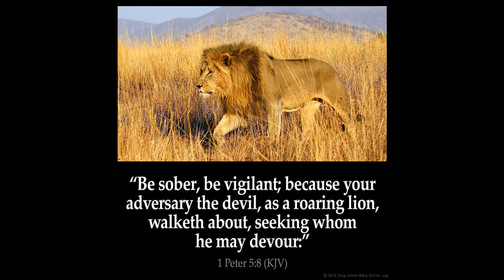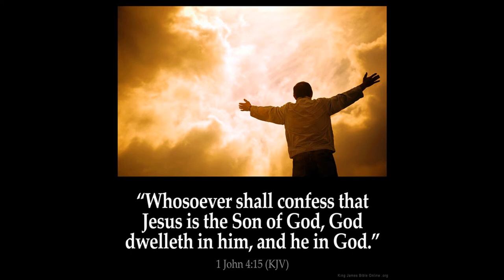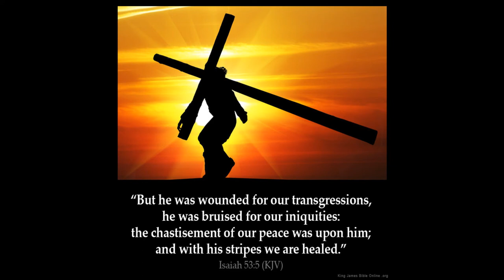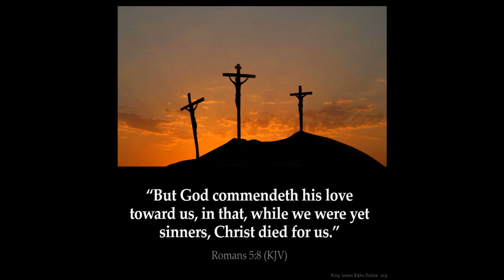They worshiped the Dragon 7 power of Satan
1 There was a man in the land of Uz, whose name was Job; and that man was perfect and upright, and one that feared God, and eschewed evil.

2 And there were born unto him seven sons and three daughters.

3 His substance also was seven thousand sheep, and three thousand camels, and five hundred yoke of oxen, and five hundred she asses, and a very great household; so that this man was the greatest of all the men of the east.

4 And his sons went and feasted in their houses, every one his day; and sent and called for their three sisters to eat and to drink with them.

5 And it was so, when the days of their feasting were gone about, that Job sent and sanctified them, and rose up early in the morning, and offered burnt offerings according to the number of them all: for Job said, It may be that my sons have sinned, and cursed God in their hearts. Thus did Job continually.

6 Now there was a day when the sons of God came to present themselves before the LORD, and Satan came also among them.

7 And the LORD said unto Satan, Whence comest thou? Then Satan answered the LORD, and said, From going to and fro in the earth, and from walking up and down in it.

8 And the LORD said unto Satan, Hast thou considered my servant Job, that there is none like him in the earth, a perfect and an upright man, one that feareth God, and escheweth evil?

9 Then Satan answered the LORD, and said, Doth Job fear God for nought?

10 Hast not thou made an hedge about him, and about his house, and about all that he hath on every side? thou hast blessed the work of his hands, and his substance is increased in the land.

11 But put forth thine hand now, and touch all that he hath, and he will curse thee to thy face.

12 And the LORD said unto Satan, Behold, all that he hath is in thy power; only upon himself put not forth thine hand. So Satan went forth from the presence of the LORD.

13 And there was a day when his sons and his daughters were eating and drinking wine in their eldest brother's house:

14 And there came a messenger unto Job, and said, The oxen were plowing, and the asses feeding beside them:

15 And the Sabeans fell upon them, and took them away; yea, they have slain the servants with the edge of the sword; and I only am escaped alone to tell thee.

16 While he was yet speaking, there came also another, and said, The fire of God is fallen from heaven, and hath burned up the sheep, and the servants, and consumed them; and I only am escaped alone to tell thee.

17 While he was yet speaking, there came also another, and said, The Chaldeans made out three bands, and fell upon the camels, and have carried them away, yea, and slain the servants with the edge of the sword; and I only am escaped alone to tell thee.

18 While he was yet speaking, there came also another, and said, Thy sons and thy daughters were eating and drinking wine in their eldest brother's house:

19 And, behold, there came a great wind from the wilderness, and smote the four corners of the house, and it fell upon the young men, and they are dead; and I only am escaped alone to tell thee.

20 Then Job arose, and rent his mantle, and shaved his head, and fell down upon the ground, and worshipped,

21 And said, Naked came I out of my mother's womb, and naked shall I return thither: the LORD gave, and the LORD hath taken away; blessed be the name of the LORD.

22 In all this Job sinned not, nor charged God foolishly.